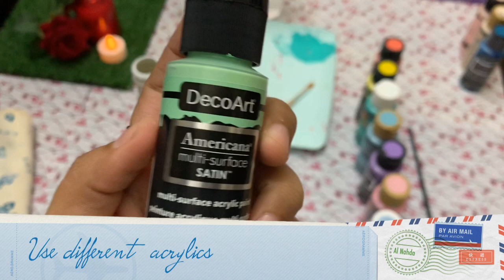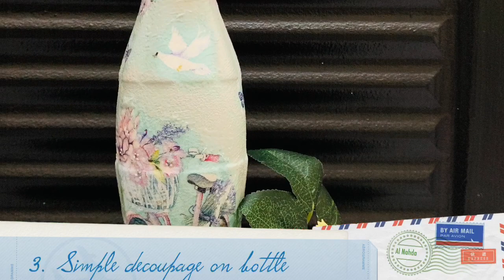Easy Bottle Arts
Three bottlearts in one video.
First bottle I used multi decor acrylics for simple patterns,second one with fevicryl and jute sheet and third one with decoupage napkin and glue..